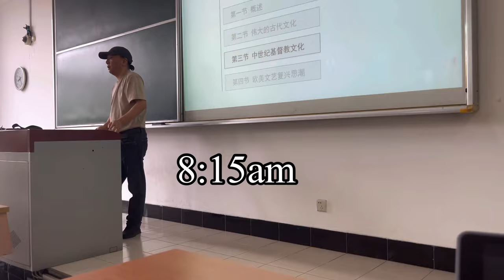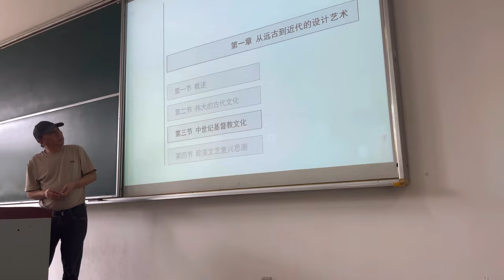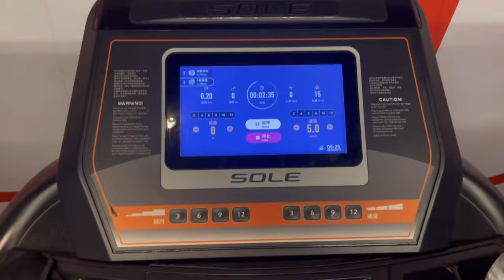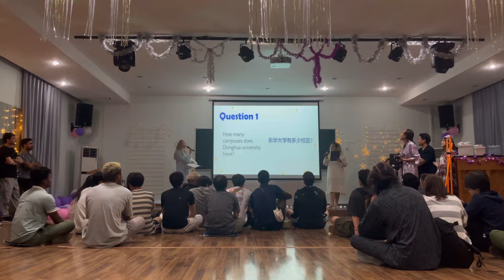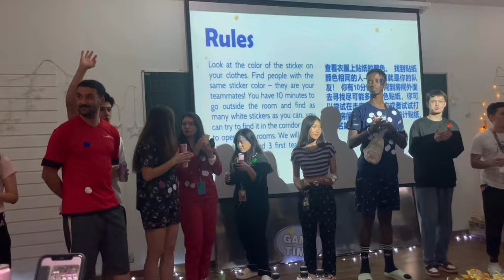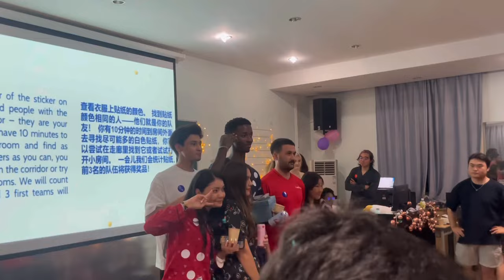Uni vlog-A day in my life Donghua university (studying, school party, a memorable day